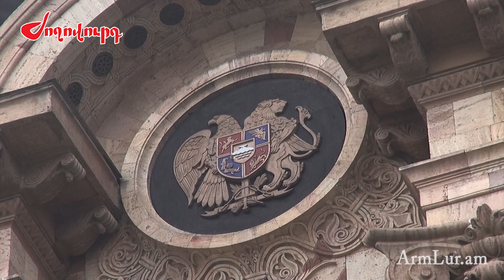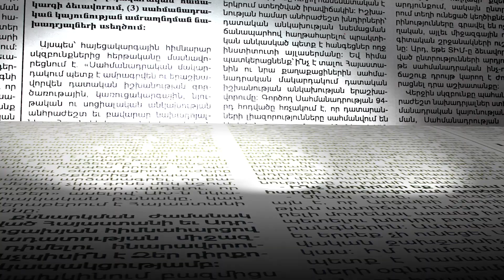Չկա՞ որևէ մեկը, որ Ռուբինյանին խորհուրդ տա, թե տղա ջան, մի սրի իրավիճակը. Վարդան Աթաբեկյան